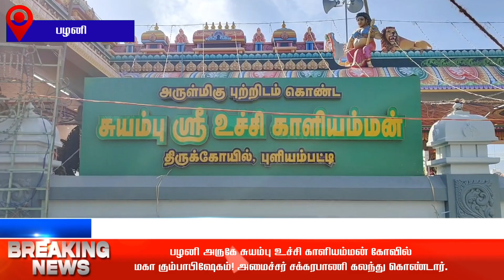பழனி அருகே சுயம்பு உச்சி காளியம்மன் கோவில் மகா கும்பாபிஷேகம்! அமைச்சர் சக்கரபாணி கலந்து கொண்டார்🔴🔴🔴